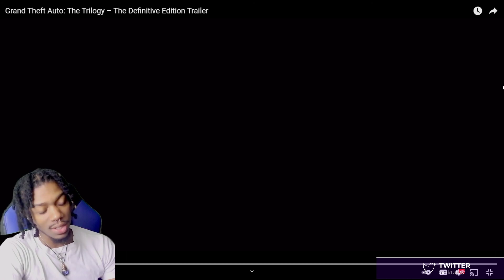Grand Theft Auto: The Trilogy – The Definitive Edition Trailer REACTION!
NEW GTA TRILOGY REMASTERED! GTA 6 GTA SAN ANDREAS GTA VICE CITY GTA 3 GRAND THEFT AUTO TRILOGY!